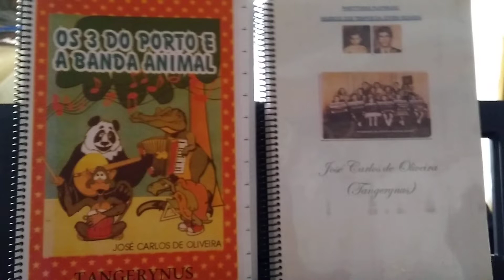Banda 2 patinhos. Tangerynus.